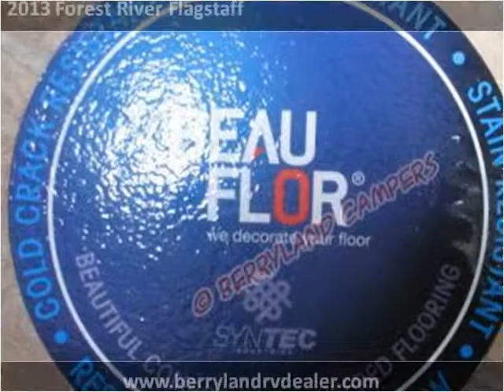2013 Forest River Flagstaff New Cars Ponchatoula LA